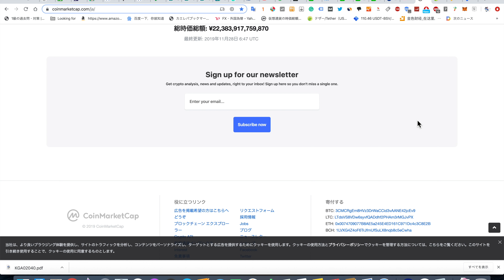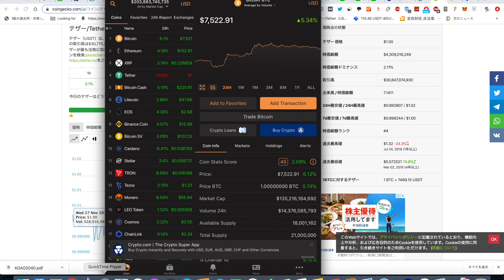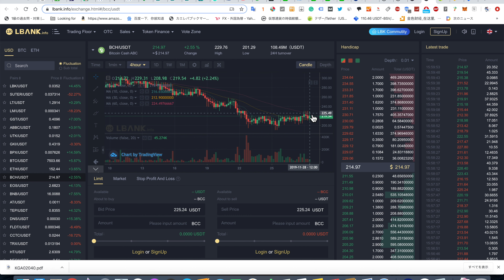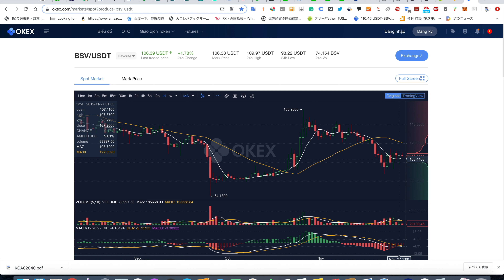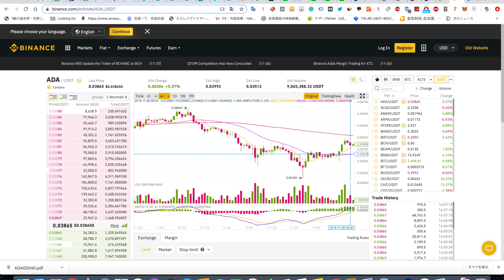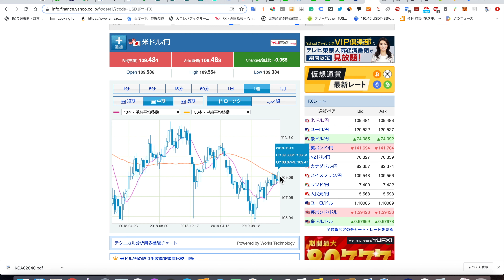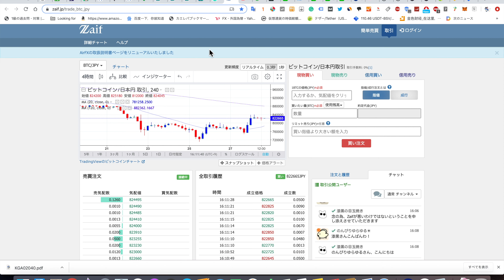2019/11/28 仮想通貨時価総額22兆3000億 ドル週足50MA上抜けが見えた109円4銭